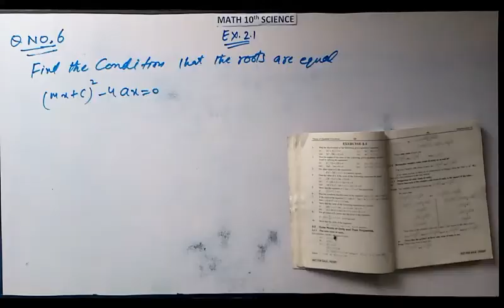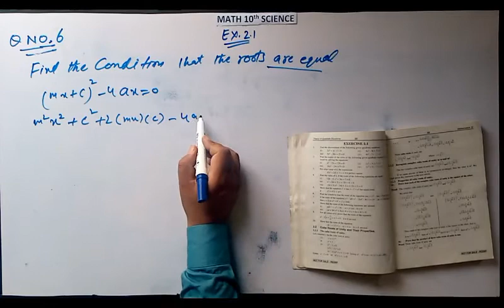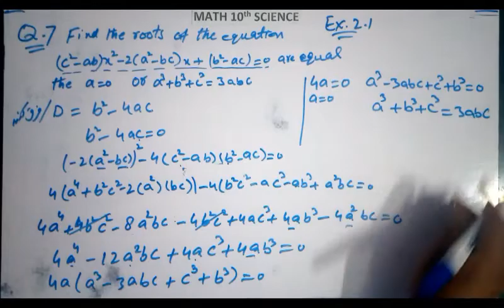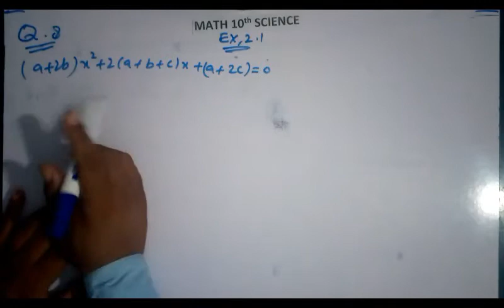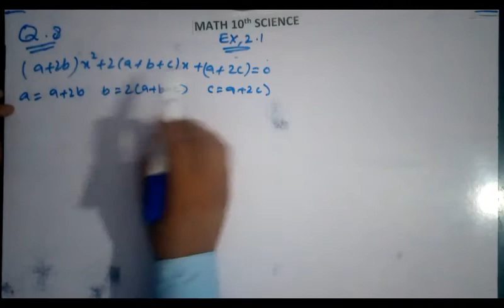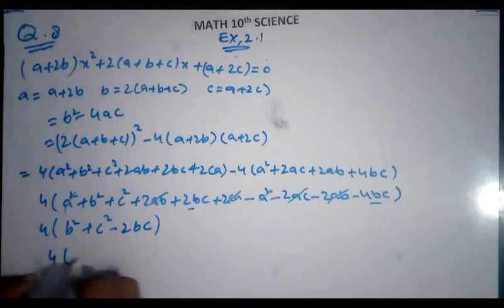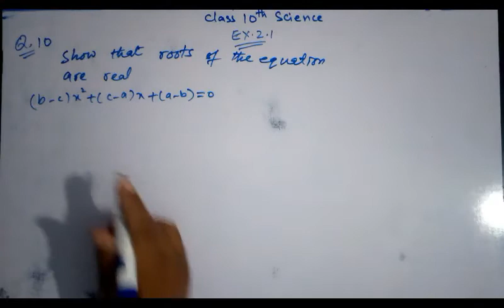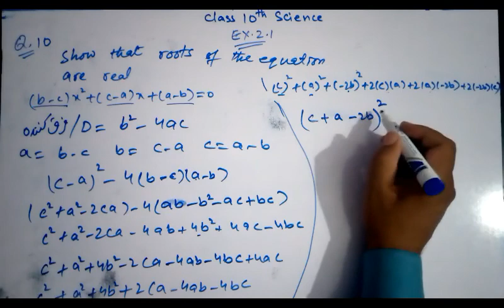CLASS 10 PTB MATH SCIENCE EX 2.1 Q.6 to Q.10